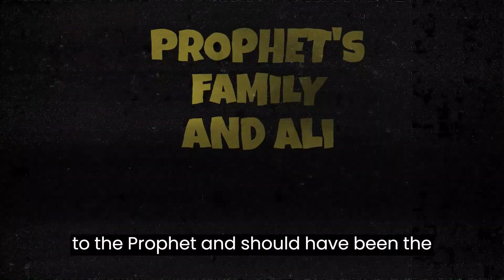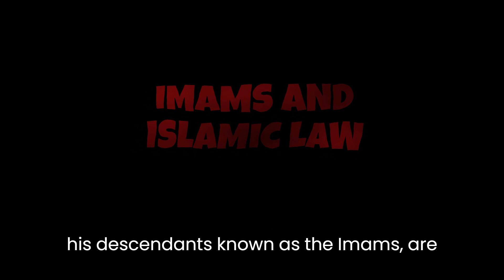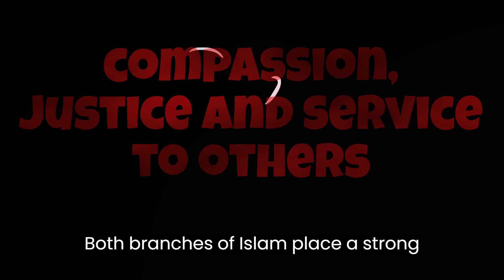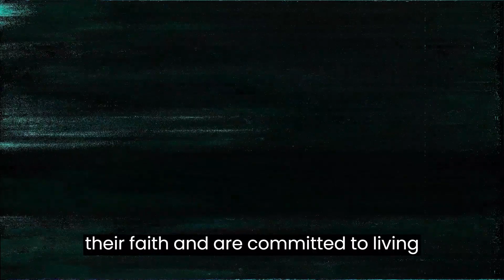SUNNI vs SHIA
We will be happy to hear your comments and consider your recomendations.